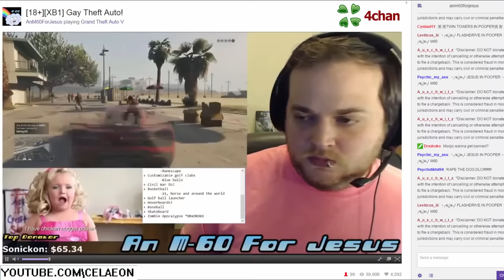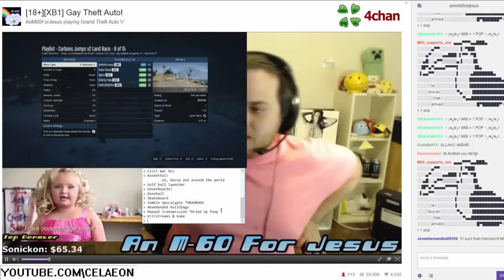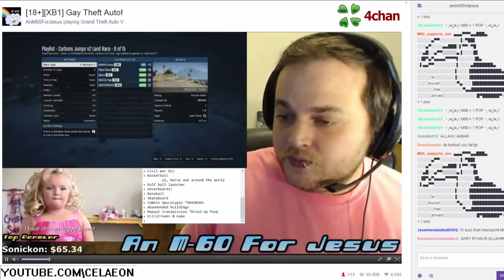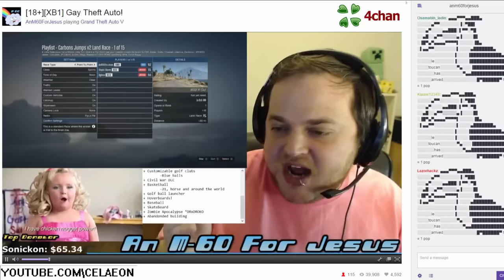4CHAN RAIDS M60 GTA V 9 11 DLC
Watch On the Floor LIVE Sundays at 7PM EST and Tuesdays at 7PM GMT (2PM EST)

Proton VPN offers the only free VPN with no privacy-
invading ads, no malware, no user activity logs, no

Support the show directly and get exclusive access the Discord, discounts on merch, early access to new videos, members-only exclusive videos and access to emoji you can use in live chats or the comment section.

YouTube Members get an exclusive discount!